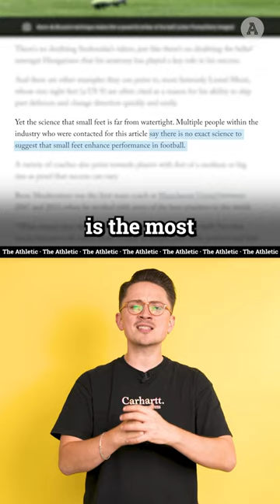The Reason Dominik Szoboszlai Has Tiny Feet!? 😳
In this episode, we reveal the story behind Dominik Szoboszlai's secret weapon... His tiny feet!

Why did his dad actively try to stop them growing? And, why was Dominik forced to train with golf balls in his hands, too?

So many questions, time for some answers!